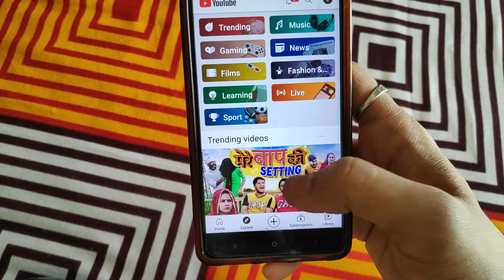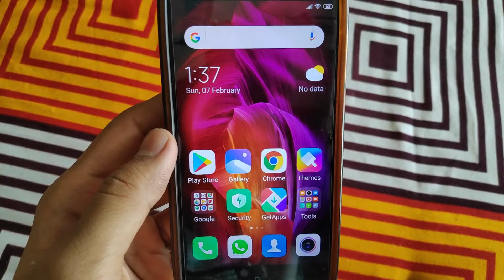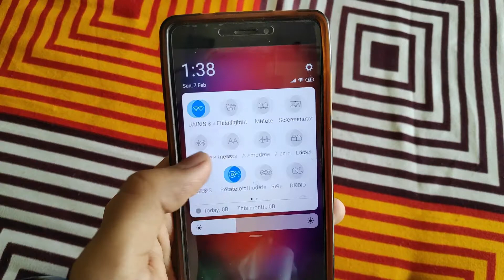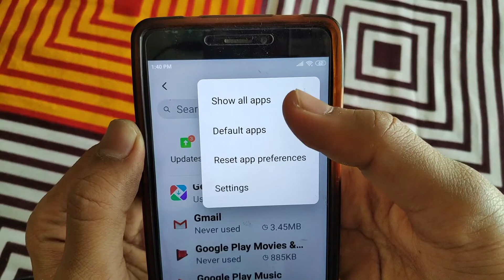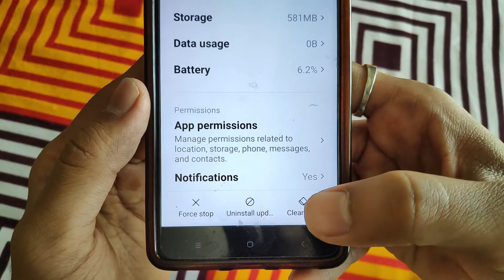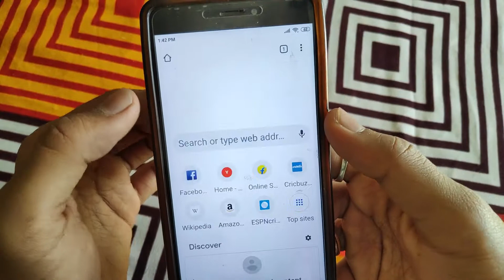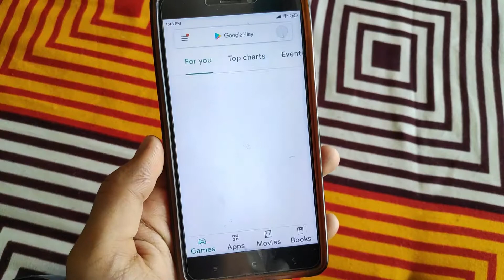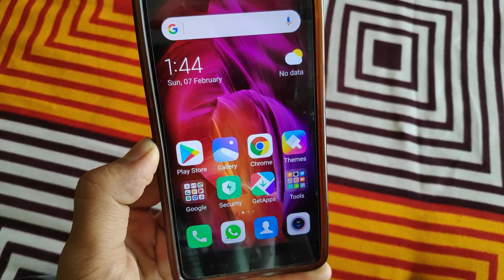How to Solve Youtube app problem | Youtube app not working 2021 | Youtube app error | Youtube crash